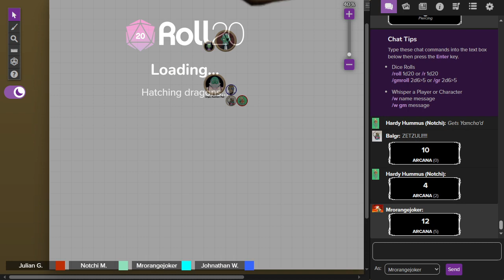Dungeons and Dragon Return -Draco Apocalypto Adventure - Part 38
The 38th episode of an adventure take place Beyond time, space, universe and. bobby
Players:

MrOrangeJoker Channel